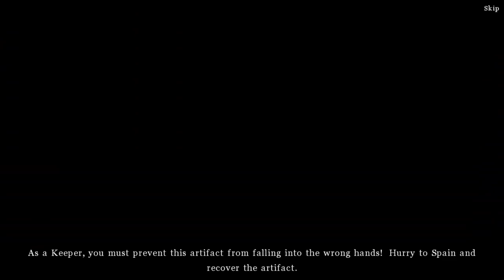Let's Play - The Keepers 2 - The Order's last Secret - Chapter 1 - The Museum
The Order of the Keepers has been like your second family, ever since you discovered it tied to your own past. But when you’re summoned to Spain to investigate a dead archaeologist, you’re swept into a confrontation with ancient evil forces that have been waiting five-hundred years for revenge. Explore the colorful streets of Seville, Spain, gathering clues that span across the eras of history. Who killed Pedro Alvarez? What’s inside the box he unearthed?

Available from:
Bigfish Games: